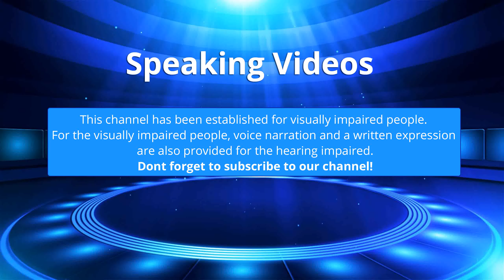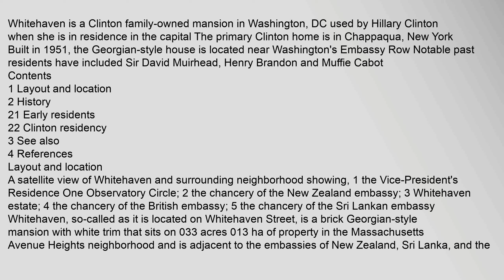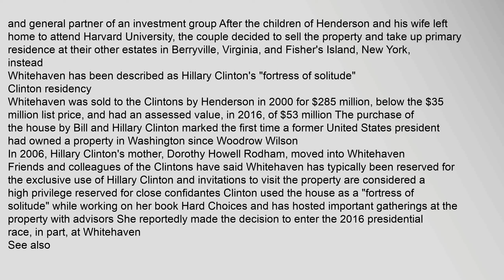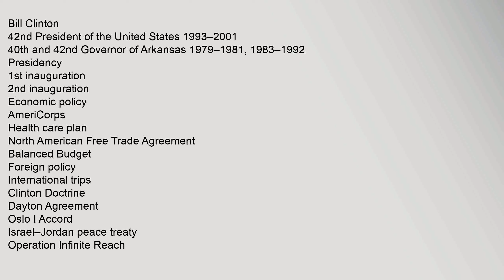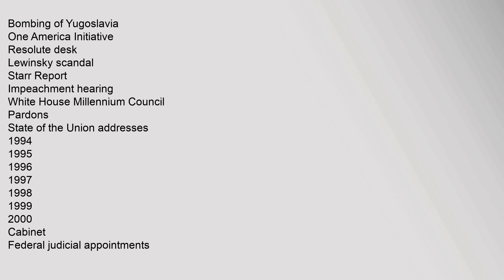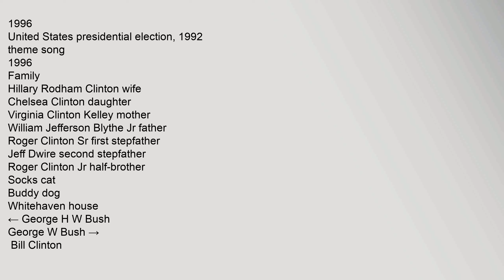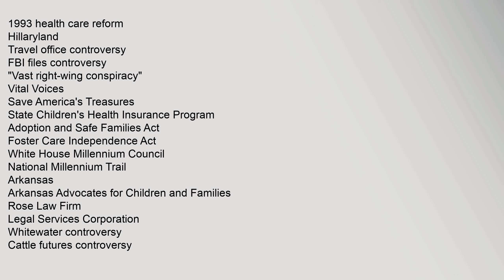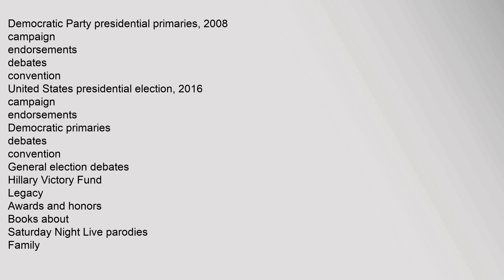Whitehaven (house)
Contents
1,Layout,and,location
2,History
21,Early,residents
22,Clinton,residency
3,See,also
4,References
Layout,and,location